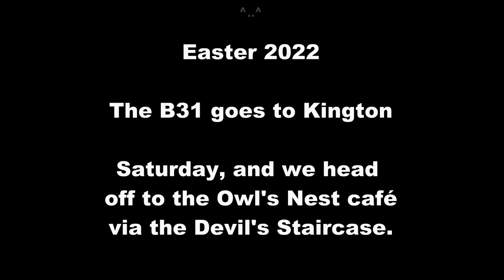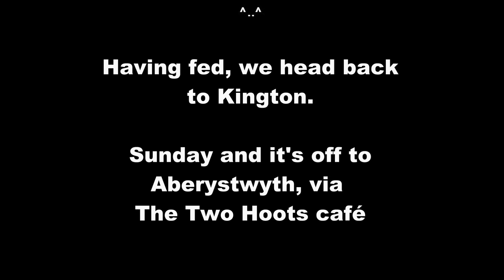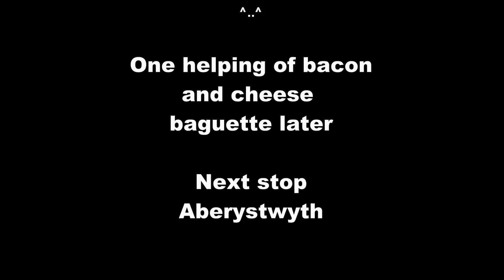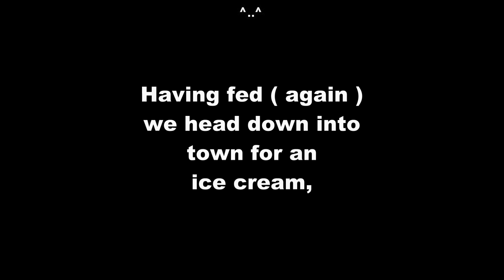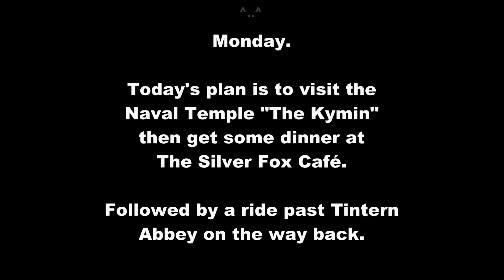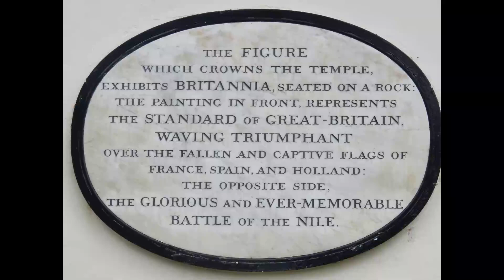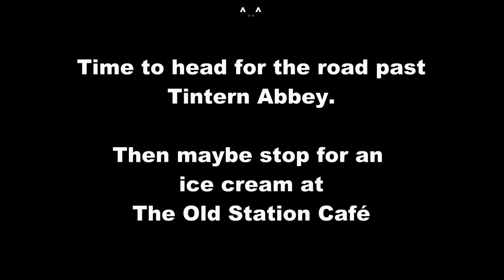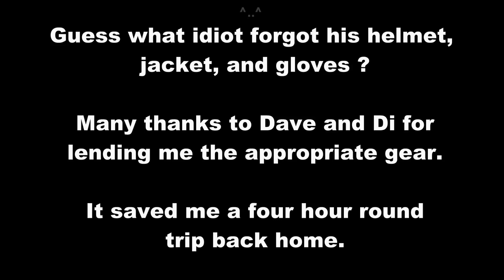Moonshiners MCC - 2022 - B31 at Kington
The Easter weekend, spend mainly riding around in Wales.